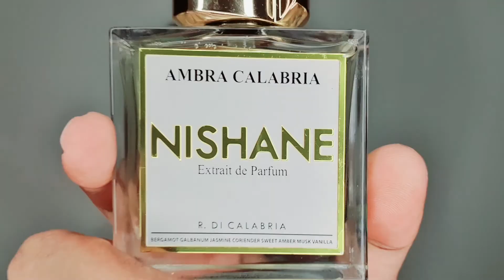Nishane Ambra Calabria Perfume Review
السلام علیکم

In this video I have reviewed Ambra Calabria Perfume from the house of Nishane Istanbul.

This is a gift from a friend.